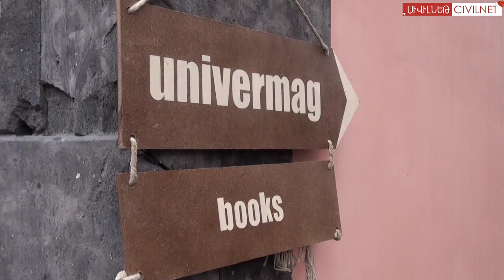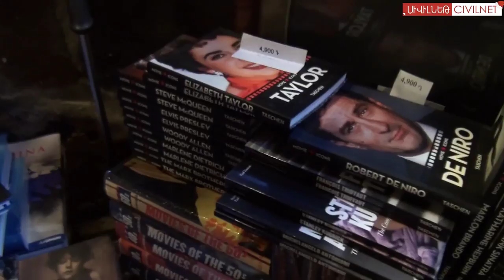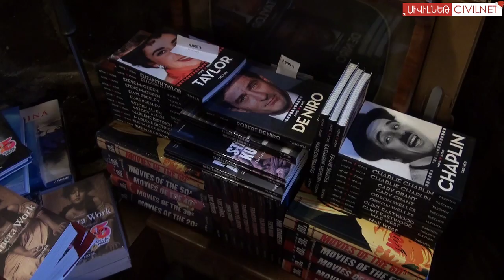Ամանորյա ունիվերմագ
Ձեռագործ խաղալիքներ, ափսեներ, գրաֆիկական, կաշվից գործեր, բիժուտերիա,  ինչպես նաև արվեստին նվիրված գրքեր. այս ամենը կարող եք գտնել Ունիվերմագ խանութում, որը միավորել է ավելի քան 50 հեղինակների աշխատանքներ